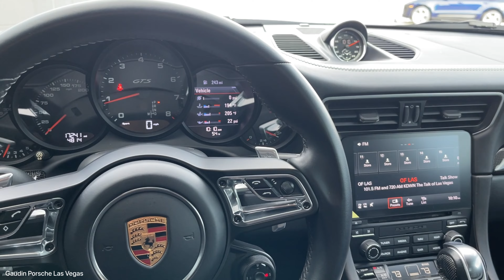2019 Porsche 911 Targa 4 GTS: Chalk (Walk Around)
Stock #: PA1706
VIN: WP0BB2A97KS125175
This is a 2019 Certified Porsche 911 Targa 4 GTS in Chalk with Black Interior.
Some of the value added options included are: 18-Way Adaptive Sport Seats Plus, Automatically Dimming Mirrors, BOSE Surround Sound System, Deletion of Alcantara, Door-Sill Guards in Carbon Fiber, Illuminated, Front Axle Lift System, Front Seat Heating, Front Seat Ventilation, Heated Multifunction Steering Wheel, Interior Trim in Carbon Fiber w/Leather Interior, Lane Change Assist (LCA), Light Design Package, Memory Package, PDK Gear Selector in Carbon Fiber, Porsche Crest on Headrests, Porsche Entry & Drive, Power Steering Plus, Premium Package Plus w/Adaptive Sport Seats Plus, Side Skirts Painted, SportDesign Package, Targa Bar Painted in Silver.